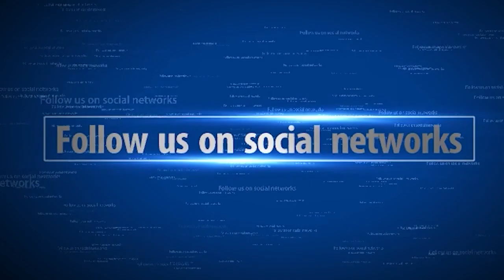Somerset-Essex final to be streamed on BBC Sport website and iPlayer - News Today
-- News Today --